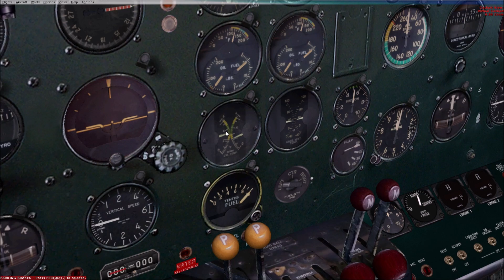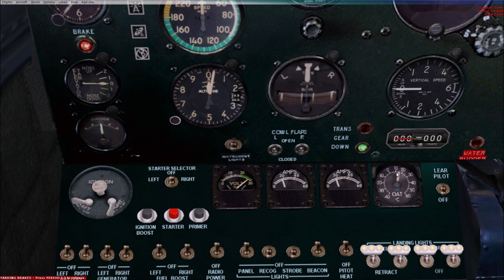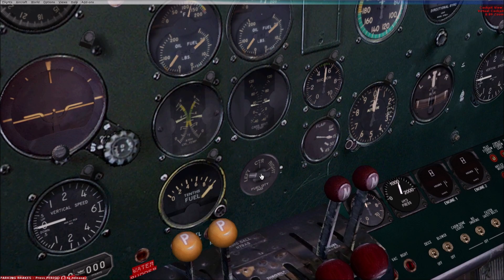FSX Avião Grátis: Beechcraft Model 18 de Milton Shupe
O Beechcraft Model 18 é um avião norte-americano bimotor monoplano de asa baixa, de construção metálica semi-monocoque, para seis passageiros e dois pilotos. O projeto da aeronave era bem convencional, exceto pela deriva dupla. Foi fabricado por mais de trinta anos, entre 1937 e 1970, atingindo mais de 9.000 unidades. Por outro lado, a motorização sofreu várias modificações com o tempo, sempre buscando o aumento da carga útil e uma maior velocidade.

Inicialmente, foi utilizado por companhias de transporte do Canadá. Seguiram-se diferentes versões militares durante a Segunda Guerra Mundial. As principais foram a C-45 (ligação e transporte), a AT-7 (treinamento de navegação), a AT-11 (bombardeiro de treinamento) e a F2 (fotografia e reconhecimento). Após a guerra, surgiu a primeira versão comercial do denominada Model D18S. Esta versão estava equipada para transportar oito passageiros, possuía um alcance maior e aumento da carga útil.

Fonte: Wikipédia